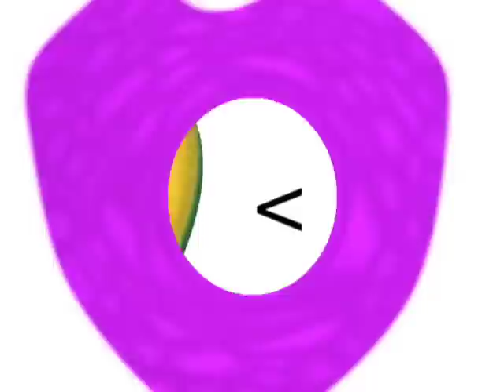Nothing Compares to You